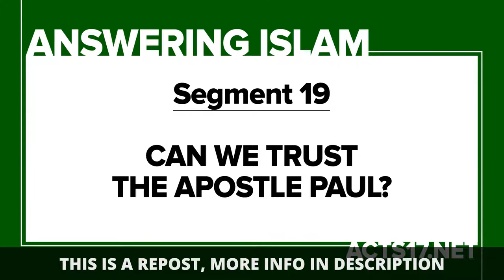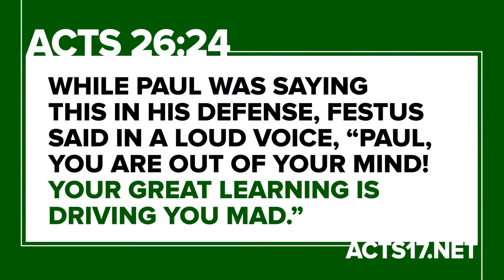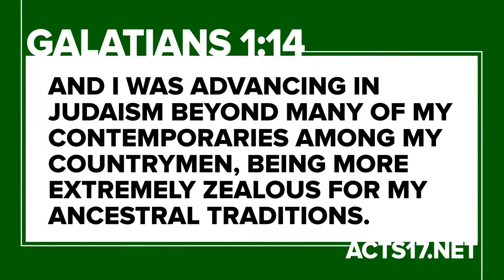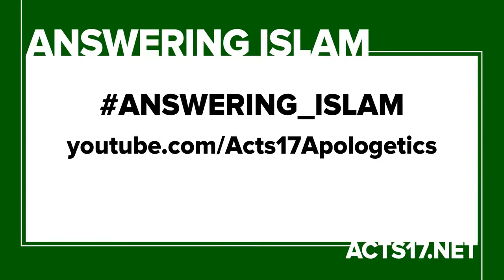Can We Trust the Apostle Paul? (Answering Islam Part 19)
=== Original Description ===

Islam affirms the reliability of Jesus and the Gospel. When we read the Gospel, however, we find Jesus proclaiming that he is the divine Son of God who would die on the cross for sins and rise from the dead. This forces our Muslim friends to claim that the Gospel has been corrupted, and they typically blame the Apostle Paul for corrupting it. But what if we examine the evidence and learn that Paul was a careful and trustworthy first-century authority on the life and message of Jesus? Let's find out.

This is the nineteenth video of our "Answering Islam" series, where David Wood answers the question: "How can God die?"

For the rest of the series, visit the playlist or try for archived videos&list=PLuXxHEHGRVu944YalRfgElxwBHbvtHN7U

Statistics of original video: 📅 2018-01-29  ⏱ 6:36  ▶ 29384  👍 1960  💬 280  🆔 kFCVCDC6Bk0